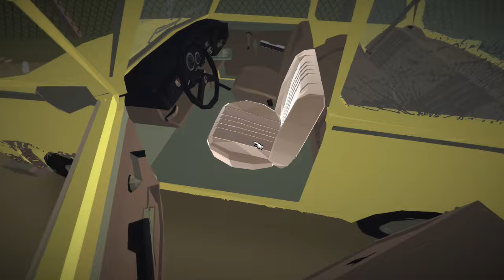Jalopy - Achei muitos itens, levei dentro do carro ! #16 pt1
Salve manos, segue vídeo novo no canal, episódio 16 parte 1 da nossa série de Jalopy, finalmente galera depois de tanto sofrer o jogo começou a conspirar a favor de nós, estou ficando bem feliz com isso , agora vamos poder fazer várias tunagens no carro e comprar aquele bagageiro top, confira tudo isso aqui no vídeo, espero que gostem galera !!

Quer colaborar com o canal? Basta deixar o seu like e dar sua opinião sobre o vídeo, sugira games que quer ver no canal, abração manos !

Jalopy - Simulador de viagens longas,estamos fugindo de um país socialista !